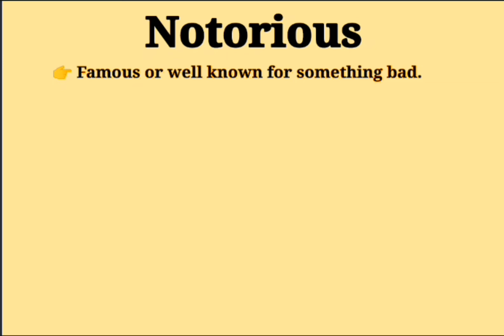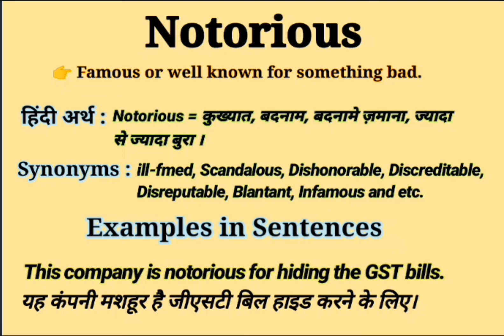What is Notorious? || Meaning & Synonyms with Definition and Examples in Hindi and English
About this Video: This video is about the English Word ''Notorious ''. This word ''Notorious '' has been defined in English and Hindi for viewers and learners. There is ''Notorious '' pronunciation also in this video. This video will help to learn the word '' Notorious ''. So please watch the complete video to get the point.
Your queries in this Video:
What is Notorious?
Notorious ka kya matlab hota hai?
Basic definition of Notorious.
Notorious kiya hai?
Notorious pronounce.
Notorious meaning in Hindi.
Notorious meaning in English.
Notorious meaning.
Notorious synonyms.
Notorious kiya hai?
Notorious ka matlab in Hindi.
Notorious uses in sentences.
Notorious examples in Hindi and English.
Notorious definition.
Meaning of Notorious .
Meaning of Notorious in Hindi.
Examples of Notorious in Hindi.
Examples of Notorious in English.
Pronunciation of Notorious .
Synonyms of Notorious.
Notorious क्या है? What is Notorious? Meaning & Synonyms with Definition and Examples in Hindi and English.

Thanks
Educare Desk